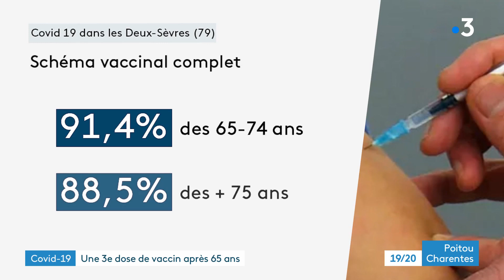Covid 19 : réactions à Niort suite à l'annonce de la 3e dose de vaccin pour les plus de 65 ans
La haute autorité de santé a rendu son avis à propos d'une nouvelle dose de vaccin contre le covid. Elle recommande aux personnes de plus de 65 ans et celles présentant des comorbidités de faire un rappel à l'automne six mois au moins après le schéma vaccinal complet.
Reportage d'Alain Darrigrand, Colette Aubert et Alexia Rouy
Intervenants :
- Dominique, retraité
- Clarisse Auvin, retraitée - 66 ans
- Dr Patrick Charlot, médecin anesthésite - réanimateur Polyclinique Inkermann - Niort